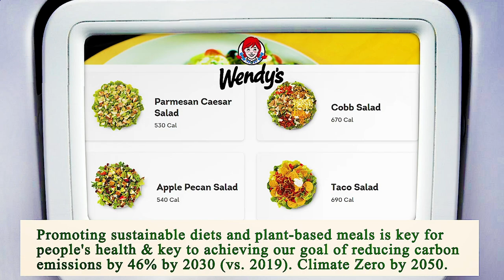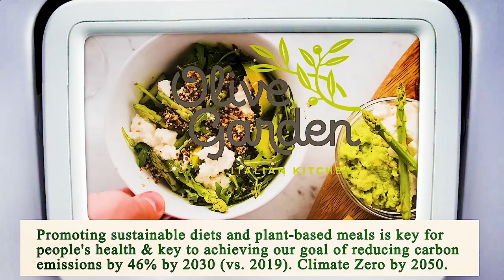Close to Me Restaurant Los Angeles 90012 CA, Los Angeles County, California, United States